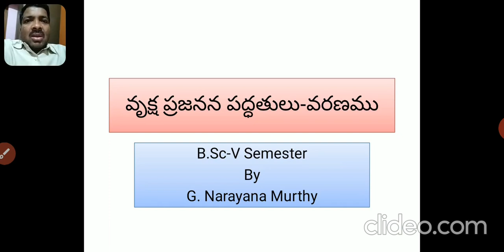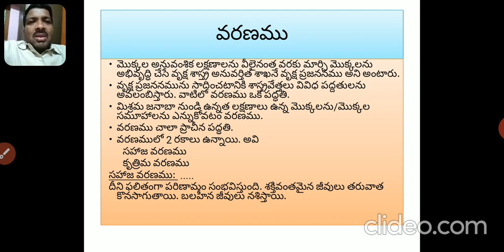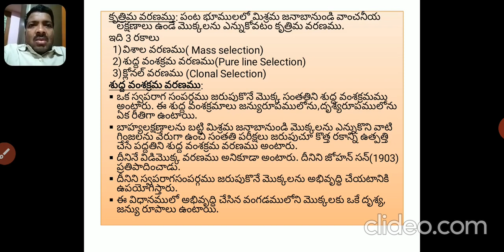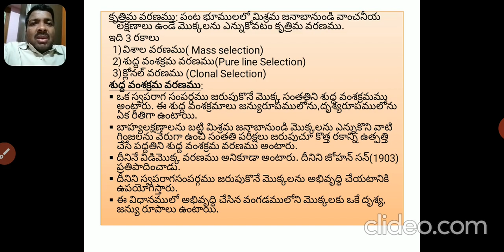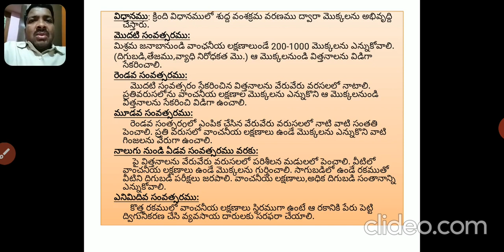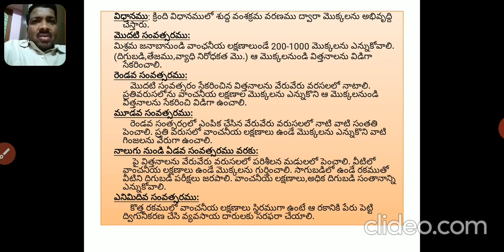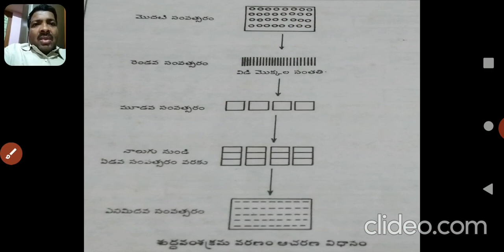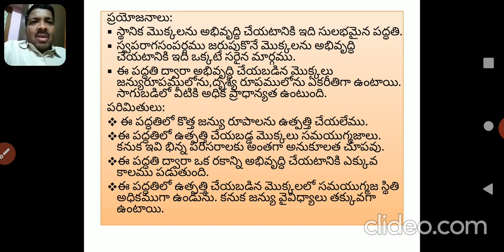Pure line selection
This Pure line selection video will help you to understand fundamentals in Pure line selection in telugu language